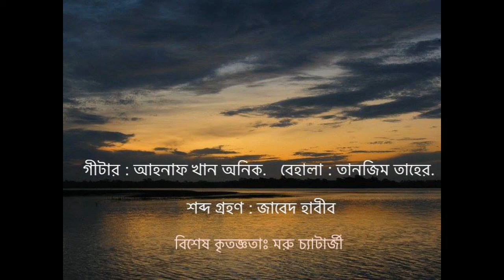শঙ্খমালা জীবনানন্দ দাশ shonkhomala jibanananda das Abdullah Al Hadi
কান্তারের পথ ছেড়ে সন্ধ্যার আঁধারে
সে কে এক নারী এসে ডাকিল আমারে,
বলিল, তোমারে চাই: বেতের ফলের মতো নীলাভ ব্যথিত তোমার দুই চোখ
খুঁজেছি নক্ষত্রে আমি— কুয়াশার পাখ্‌নায়—
সন্ধ্যার নদীর জলে নামে যে-আলোক
জোনাকির দেহ হ‌তে— খুঁজেছি তোমাকে সেইখানে—
ধূসর পেঁচার মতো ডানা মেলে অঘ্রাণের অন্ধকারে
ধানসিড়ি বেয়ে-বেয়ে
সোনার সিঁড়ির মতো ধানে আর ধানে
তোমারে খুঁজেছি আমি নির্জন পেঁচার মতো প্রাণে।

দেখিলাম দেহ তার বিমর্ষ পাখির রঙে ভরা:
সন্ধ্যার আঁধারে ভিজে শিরীষের ডালে যেই পাখি দেয় ধরা—
বাঁকা চাঁদ থাকে যার মাথার উপর,
শিং-এর মতন বাঁকা নীল চাঁদ শোনে যার স্বর।

কড়ির মতন শাদা মুখ তার,
দুইখানা হাত তার হিম;
চোখে তার হিজল কাঠের রক্তিম
চিতা জ্বলে: দখিন শিয়রে মাথা শঙ্খমালা যেন পুড়ে যায়
সে-আগুনে হায়।

চোখে তার
যেন শত শতাব্দীর নীল অন্ধকার;
স্তন তার
করুণ শঙ্খের মতো— দুধে আৰ্দ্র— কবেকার শঙ্খিনীমালার;
এ-পৃথিবী একবার পায় তারে, পায়নাকো আর।

শঙ্খমালা জীবনানন্দ দাশ

Jībanānanda Dāś was a Bengali poet, writer, novelist and essayist in the Bengali language. Popularly called "Rupashi Banglar Kabi'', Das is probably the most read poet after Rabindranath Tagore and Kazi Nazrul Islam in Bangladesh and West Bengal. Wikipedia
Born: February 17, 1899, Barishal
Died: October 22, 1954, Kolkata, India
Nickname: Milu
Spouse: Labanyaprabhai Das (m. 1930–1954)
Children: Samarananda Das, Manjushree Das
poetry recitation
শিকার কবিতার বিষয়বস্তু
জীবনানন্দ দাশের কবিতা
জীবনানন্দ দাশের কবিতা আবৃত্তি
জীবনানন্দ দাশের কাব্যগ্রন্থ
jibanananda das kobita
jibanananda das ruposhi bangla
jibanananda das er premer kobita
jibanananda das poems
jibanananda das quotes
শঙ্খমালা | জীবনানন্দ দাশ | Bangla Kobita Shankhamala | Jibanananda Das |
শঙ্খমালা ~ জীবনানন্দ দাশ || বাংলা কবিতা আবৃত্তি || Shankhamala ~ Jibanananda Das
JIBANANANDA DAS : শঙ্খমালা : জীবনানন্দ দাশ।।
প্রেমের কবিতা
Banalata Sen | Collection of Jibanananda Das's famous poetries
রূপসী বাংলা | Ruposhi Bangla | Jibanananda Das |